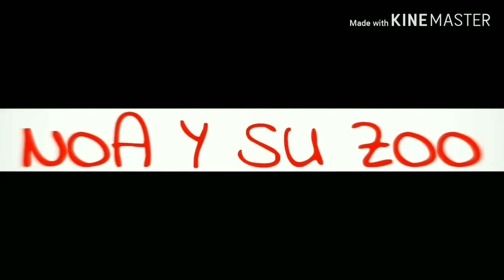¿Por qué mi hámster me muerde? - Errores comunes y pautas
¿Cómo educar a un hámster para que no muerda?
Socializa a tu hámster de forma sencilla para que no te muerda con estas pautas.
Cada hámster tiene un carácter diferente, pero con una buena socialización, puedes ser el mejor amigo de tu hámster.
Los hámsters, sean hámster rusos, hámsters sirios, hámsters roborowski, etc... todos los hámsters si muerden es por miedo, principalmente. Por sentirse amenazados.
Trucos sencillos para que tu hámster no te muerda.
Errores comunes por los que los hámsters muerden.
¿Cómo enseñar a tu hámster a que te coja confianza?

Así me ayudas a crecer y a seguir mejorando.